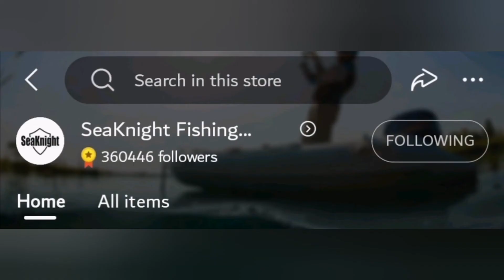تعليم أساسيات صيد الكاستنج للمبتدئين2وكيفية الشراء من موقع علي اكسبرس How to buy from aliexpress 2.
شرح مبسط لانواع اللور وحركتها الصحيحه والوقت المناسب لاستخدامها ومنين تشتري لور ممتازه بسعر قليل

Your support helps us to growing up 🌹
🌍I'm on Instagram as @mohamedsallem1. Install the app to follow my photos and videos.
           ⬅️   ⬅️   لينكات لورات   ➡️  ➡️

إن شاء الله اكون قدرت أعمل شئ مفيد
شكرا للمتابعه و المشاهده.